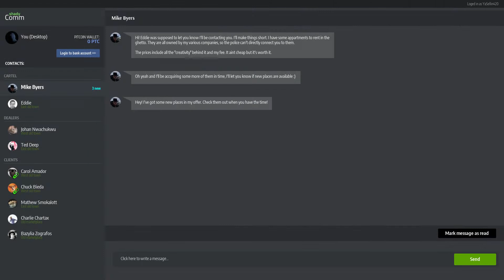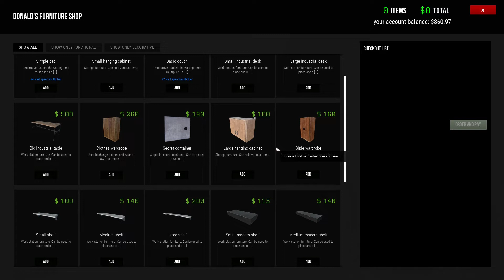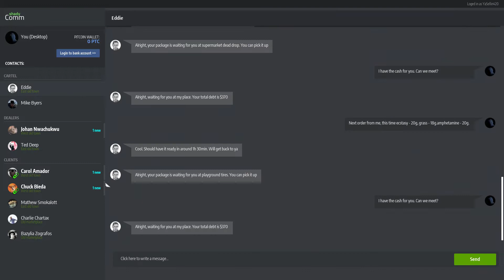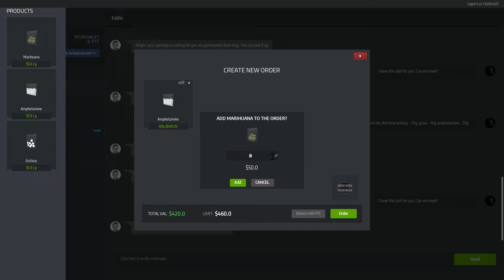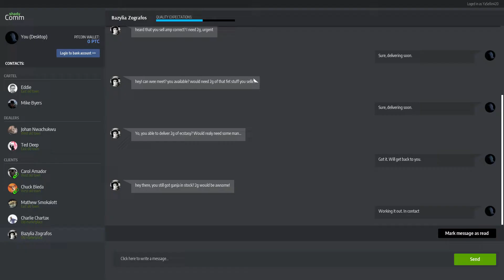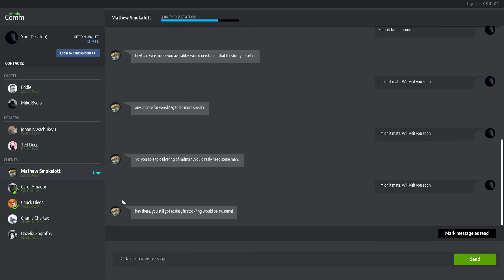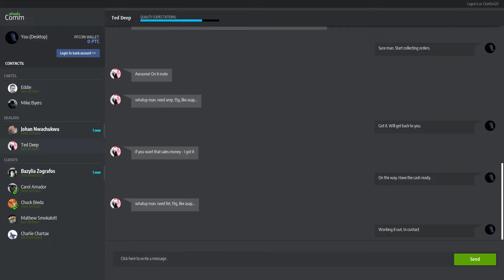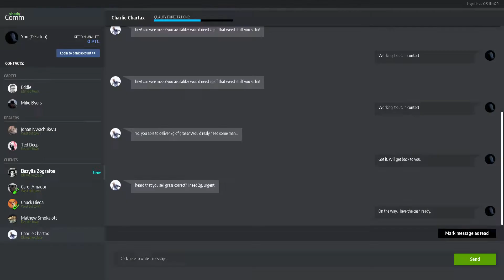Drug Dealer Simulator Episode #19